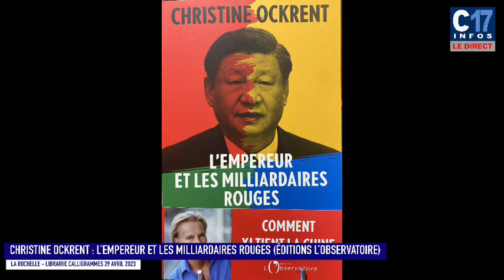La Rochelle CHRISTINE OCKRENT en dédicaces à La Rochelle